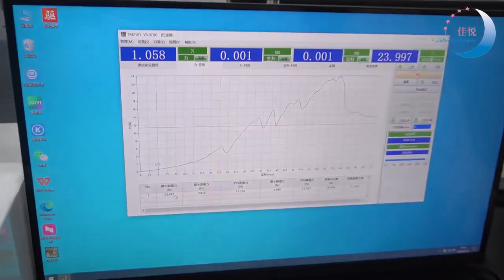How is the Elasticity of Diapers Controlled for Quality?